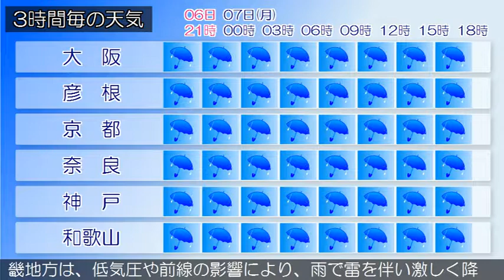2018/05/06 近畿地方の天気予報 夕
大阪府では、明日昼過ぎまで強風や高波に注意してください。また、明日朝から昼過ぎにかけて発雷と明日昼前から昼過ぎにかけて大雨のおそれがあります。近畿地方は、前線や湿った空気の影響で曇り、雨の降っている所があります。今夜の近畿地方は、前線や湿った空気の影響で雨が降るでしょう。明日の近畿地方は、低気圧や前線の影響により、雨で雷を伴い激しく降る所がある見込みです。